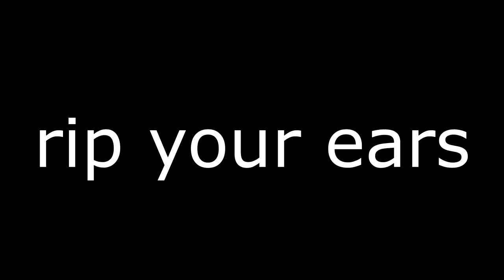Arma 3 Russian Bias - The Ballad of Comrade Stone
Teamspeak Server - 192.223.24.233 (Version 3.1.10)

Wednesday Friday and Sunday 7:30 PM EST.